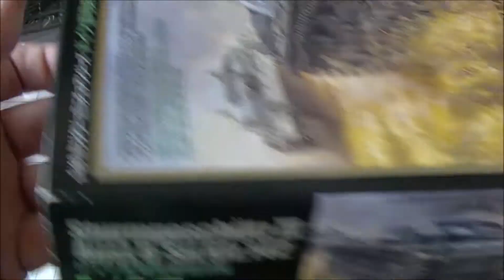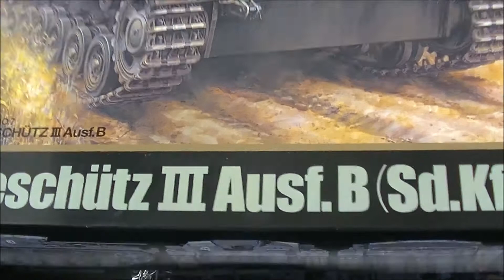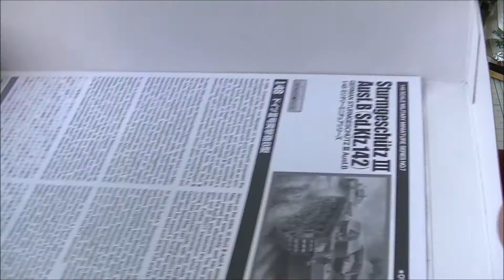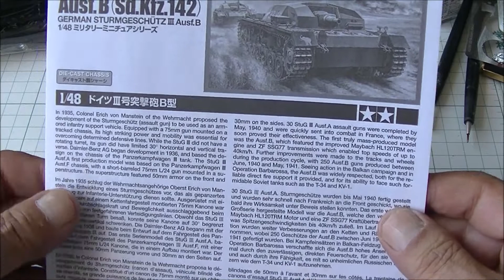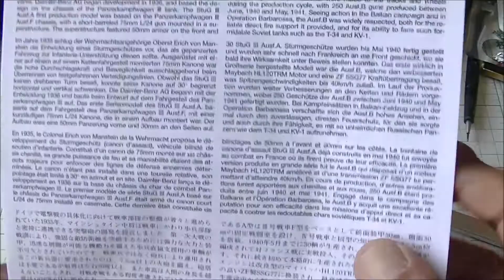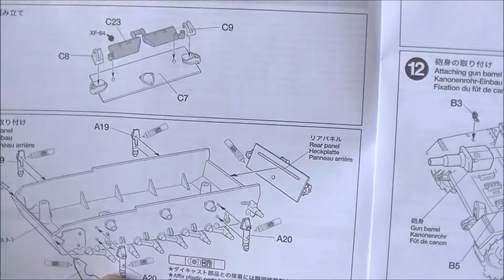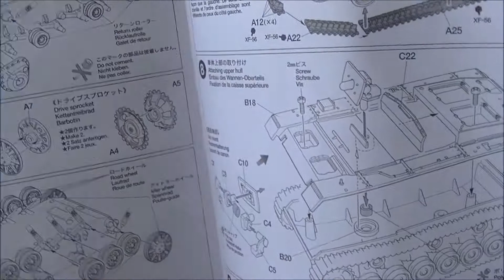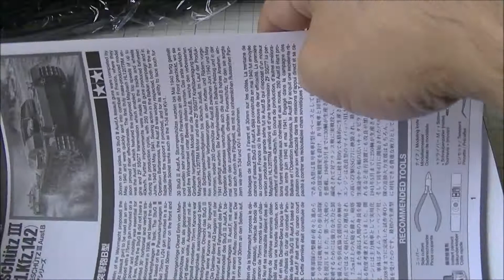タミヤプラモデル戦車1/48ドイツⅢ号突撃砲B型（tanku)タミヤ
タミヤプラモデル戦車1/48ドイツⅢ号突撃砲B型（tanku)
ドイツ戦車の1/48モデルのタミヤプラモデルの開封動画となります。